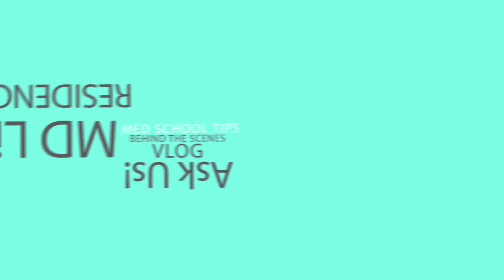Top 5 tips for preparing med school applications - VL#4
Top 5 tips when preparing your med school applications!

1. Check pre-requisites course and mark requirement for EACH med school you plan on applying to.

2. Plan your referee early so you can build a positive relationship with them and get that awesome reference letter.

3. Get involved outside the classroom (and do it early!)

4. Stay up to date on current events and some controversial medical topics.  It pays to be informed!

5. Find like-minded people for support and motivation.

Bonus: Positive thinking and visualization - a proven method for accomplishing goals!

We are two young doctors looking to share our experience with you!  How we got here, what it's like, and where we're going!